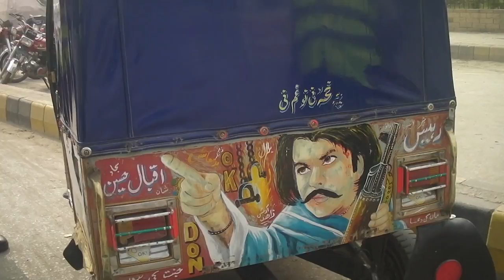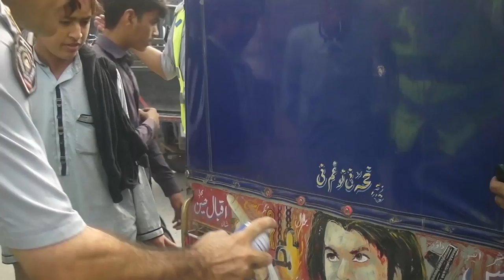Traffic Police in Northern Pakistani City Ban "Immoral" Rickshaw Art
Courtesy: Radio Free Europe/Radio LibertyTo download this video for news use you MUST go